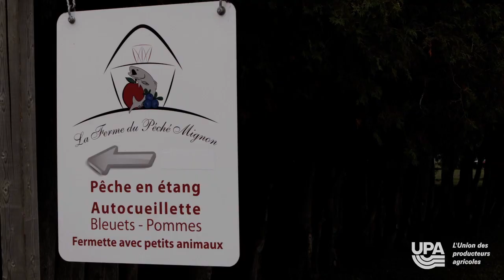Marie-Eve Janvier visite la Ferme du Péché Mignon - Portes ouvertes UPA 2014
Portes ouvertes sur les fermes du Québec, le dimanche 7 septembre 2014, sur plus de 100 fermes au Québec et au parc Jean-Drapeau à Montréal. Activité gratuite, beau temps, mauvais temps.

pour tout connaître des Portes ouvertes sur les fermes du Québec : liste des fermes participantes, trajets pour s'y rendre, activités offertes, etc.